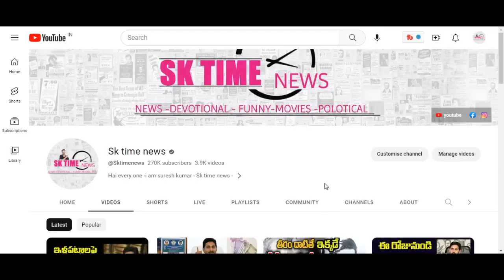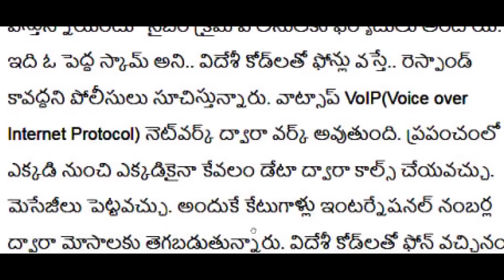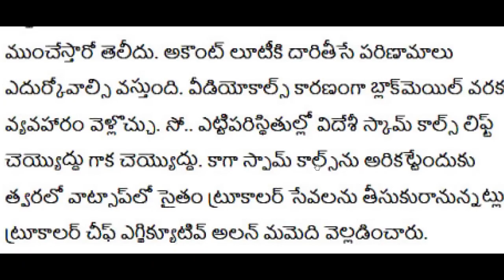ప్రజలకు హై అలెర్ట్ ఈ నంబర్స్ నుంచి కాల్స్ వస్తే లిఫ్ట్ చేయవద్దు